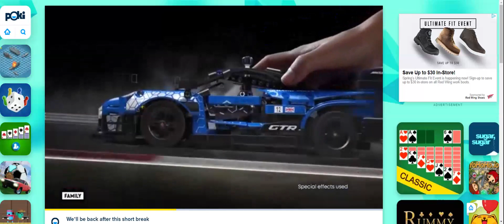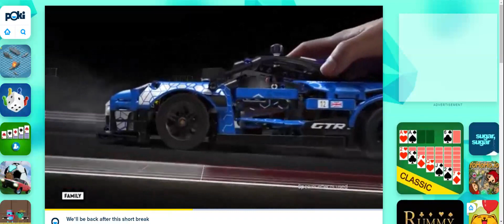PLAYING ON POKI.COM